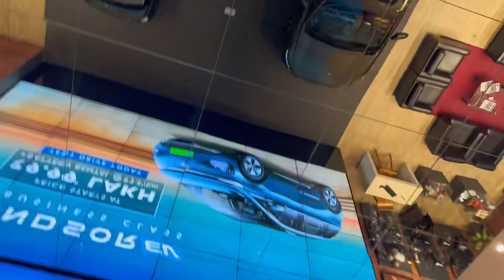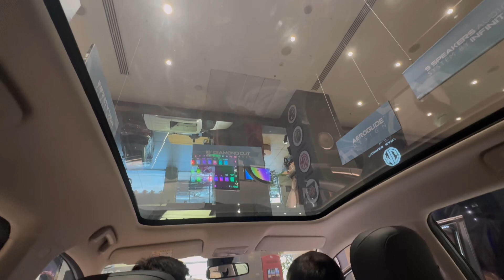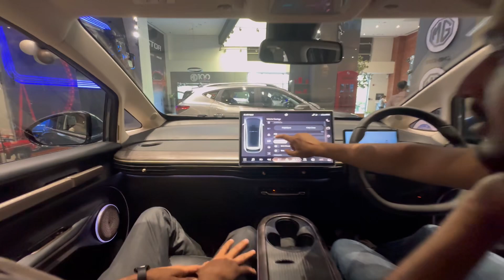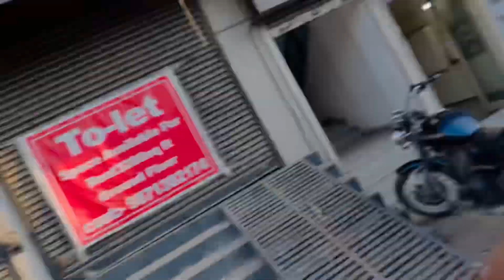Mg Windsor Ev भारत ki पहली Intelligent CUV Car ||IFinally Jawa Bobber Ki karwai Service